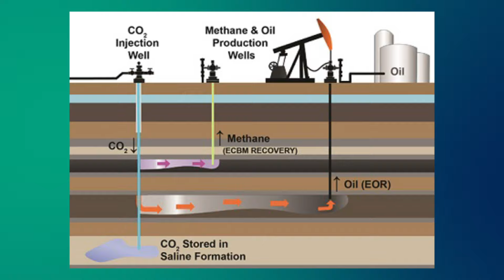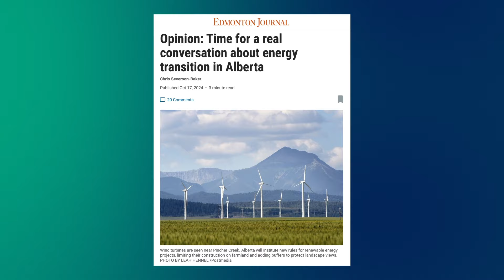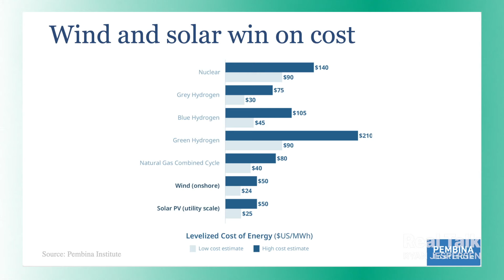"Alberta WAS Leading the Country in Renewables..."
Did Alberta shoot itself in the foot with that renewables moratorium? Chris Severson-Baker, executive director of the Pembina Institute, talks about the economic impact of Alberta halting new wind and solar projects, and how to keep the energy economy healthy for decades to come.